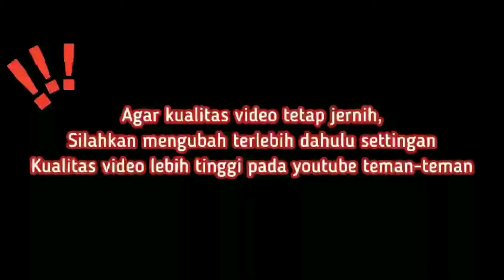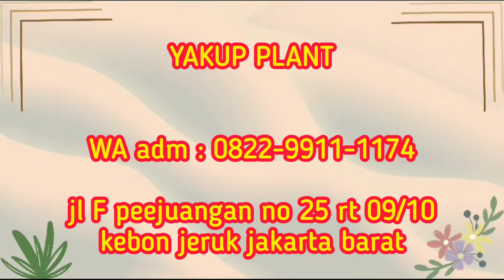AGLAONEMA TANIAN LOKAL KUALITAS JUARA…. HARGA MULAI RP 20.000 AJA. Eps 1064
assalamualikum temen-temen...
nah kali ini aku rekomendasikan salah satu nursery lengkap dan murah di daerah ibu kota. disini menjual berbagai macam aglonema yang cantik-cantik dan murah tentunya. tunggu apa lagi yuck mampir di yakup plans di jamin kamu pasti pengen borong krn harga yg super murah.
untuk pemesanan kalian bisa langsung menghubungi :

yakup plant
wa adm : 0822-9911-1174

jl F peejuangan no 25 rt 09/10 kebon jeruk jakarta barat

buat temen-temen yang mau nersery nya di review sama kami bisa hubungi

herlina_atmaja